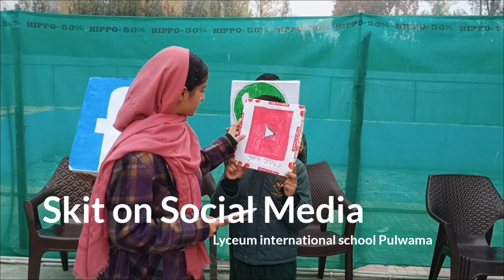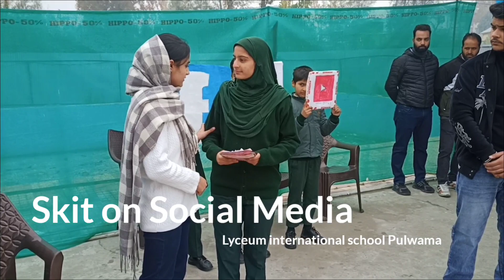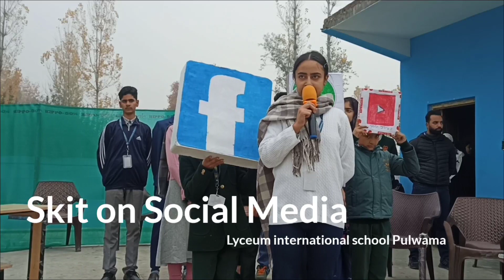SKIT ON SOCIAL MEDIA